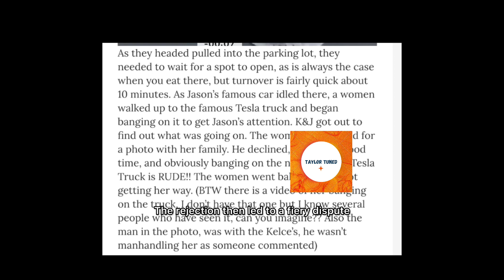Kylie Kelce CONFRONTS RUDE Fan while on Vacation With Jason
travis kelce
taylor swift